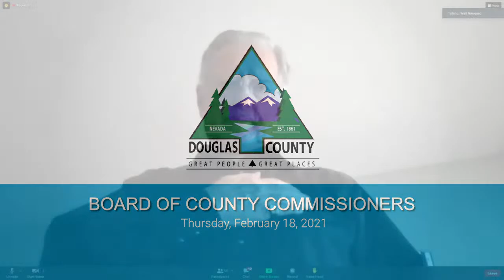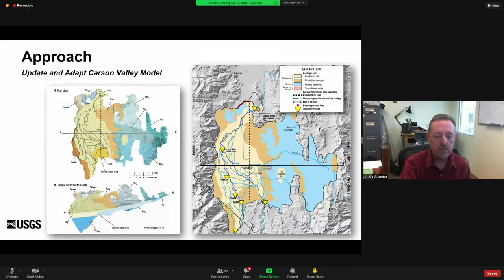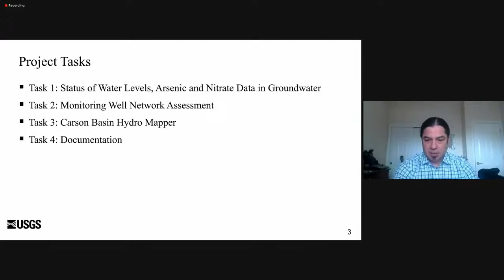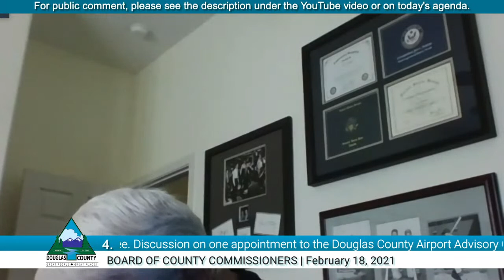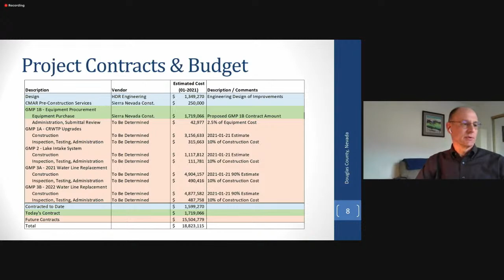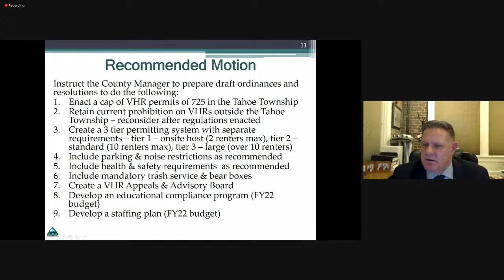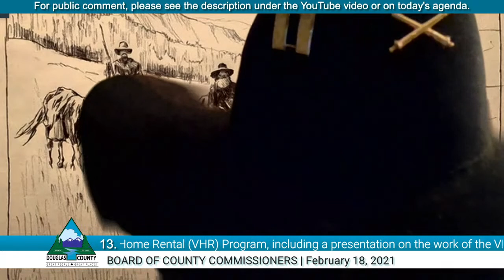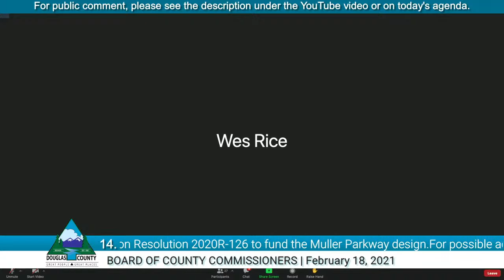Board of County Commissioners | February 18, 2021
Passcode: 741833

public comment.